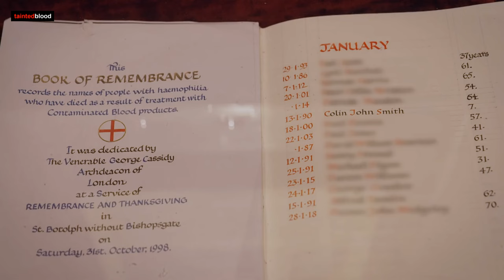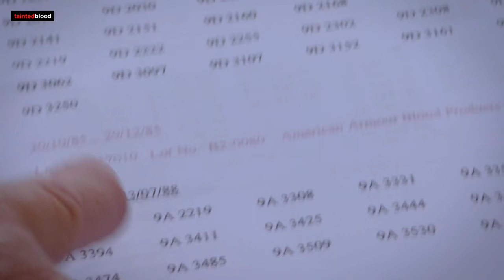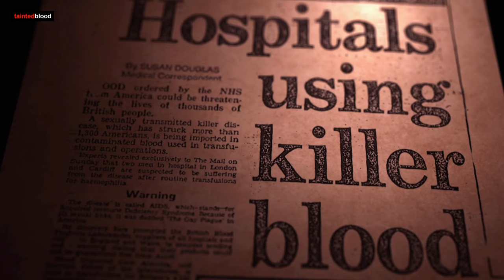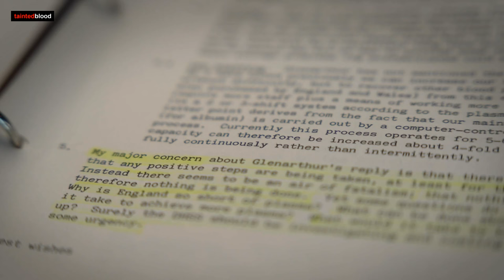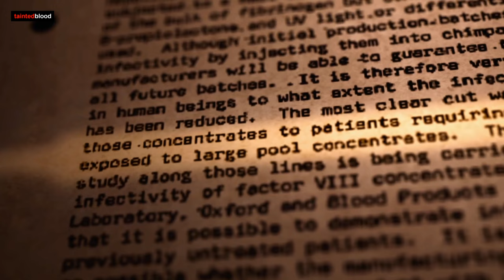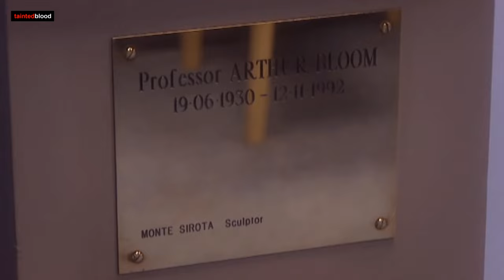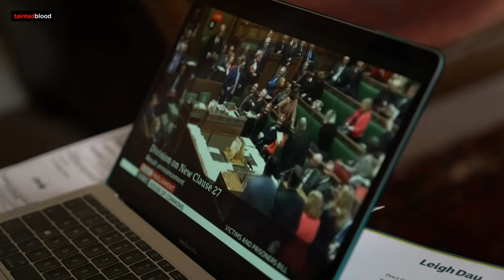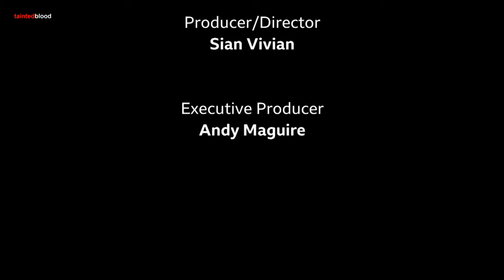BLOOD MONEY : 7 year old Colin died of AIDS after his doctor ignored the rules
BLOOD MONEY : Monday 15th April 2024 - BBC Wales Investigates

When 10 month old Colin Smith contracted HIV after receiving contaminated blood products, his parents' house was daubed with "AIDS Dead".
His father was also forced to leave his job.
Now 34 years on from his death from AIDS at the age of seven, his family are facing another injustice.
An investigation has found Professor Arthur Bloom, the doctor who gave Colin infected imported blood product Factor VIII, broke his own rules to do so.
Just three months earlier, Bloom's own department had written internal NHS guidelines discouraging the use of imported blood treatments on children because of the risk of infection.
"This wasn't an accident," said Colin's father, also called Colin. "It could have been avoided."
His son, who was being treated for Haemophilia - a rare condition that affects the blood's ability to clot - was one of more than 3,000 people to die in the UK after being given infected blood products.
Parents Janet and Colin from Newport, have fought for more than 40 years for answers and hope the Infected Blood Inquiry, which is due to report its findings on Monday 20th May 2024, will provide a measure of closure.